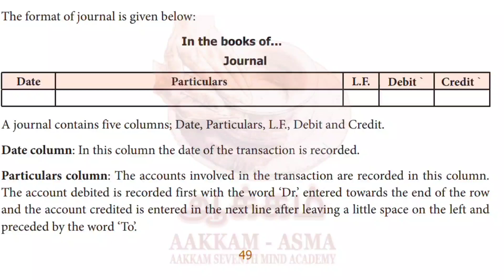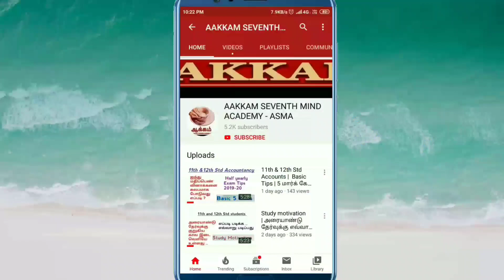11th Accountancy | Chapter - 3 | Full video link 👇| Journal Entries | Easy Method |Aakkam Asma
11th Accountancy | Chapter - 3 | Full video link 👇| Journal Entries | Easy Method |Aakkam Asma